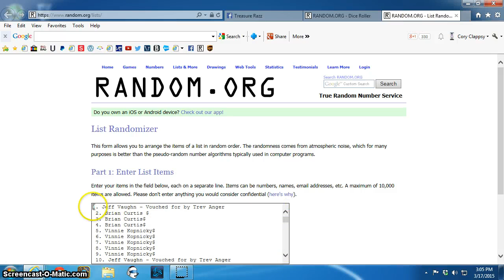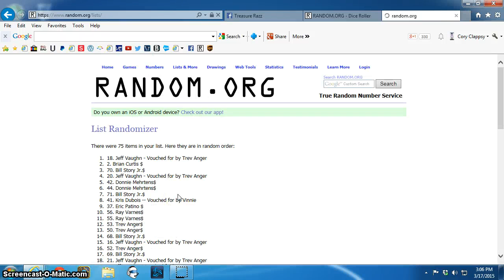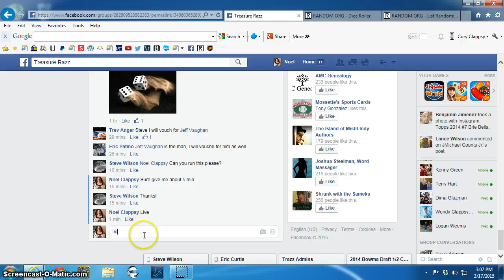Mini for Lots of Ladies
Wilson TR